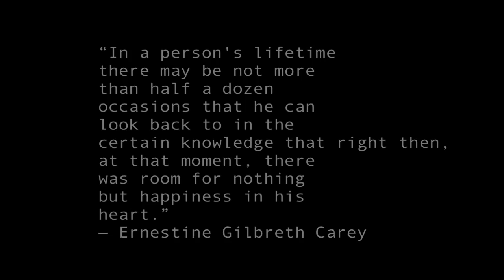Ella Dars "Out of Bed" Music Video